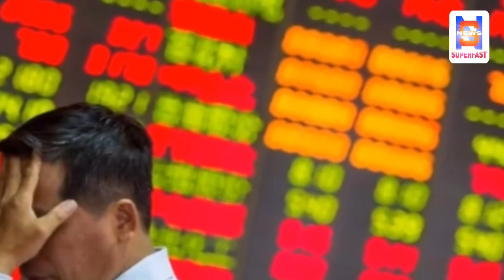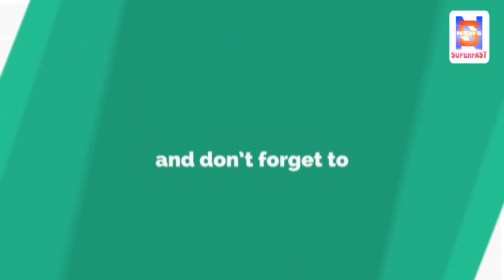मोदी का ये फैसला चीन समेत 4 देशों पर पड़ेगा भारी | 5 साल तक चुकानी होगी कीमत | breaking news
Hello Friends

1.Latest Technology
2.How to make money Online,
3.Android Tricks and Tips
4.How to How to Make Website
5.Google AdSense
6.PC Tricks
7.Ration card
8.Aadhar card
9.Awas Yojana
10.Sarkar ki Yojna
11.Online Form apply
12.Technical video
13.App Review
14.Unboxing
15.Tips & Tricks
16.PAN card
17.Latest News & Updates of World
18.Breaking News
19.News Superfast
20.Entertainment

Video Title-मोदी का ये फैसला चीन समेत 4 देशों पर पड़ेगा भारी | 5 साल तक चुकानी होगी कीमत | breaking news

news superfast,
india china,
china latest news,
india china economy,
latest bank news,
today news,
breaking news,